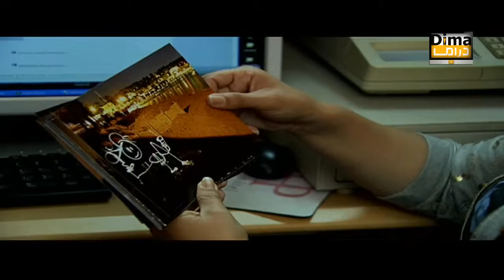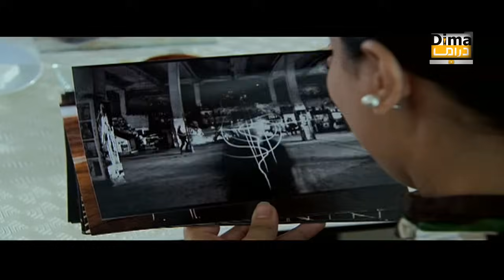SÉRIE L3oQba lik HD سلسلة عقبا ليك الحلقة .فوتو غرافي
سلسلة عقبا ليك الحلقة .فوتو غرافي